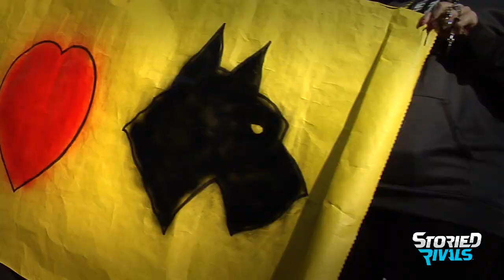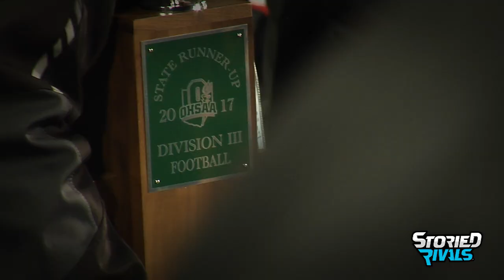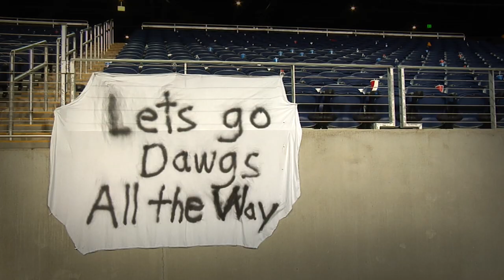SHORT FILM: DVTV — Tri-Valley's Historic Season Ends In Canton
The village of Dresden won't ever forget that day — December 2, 2017. The final day of the high school football season where the Scotties were scheduled to play the final game that night in Canton.

It was the D-II State Championship game featuring the unknown underdogs from the Muskingum Valley League versus heavily favored Trotwood-Madison.

No one gave the small town boys a chance, but that didn't matter. Just like a Hollywood movie script, Tri-Valley put up a fight for the ages.

Grab a tissue.

** This short film is just part of our season long recap that's now available on the just released Tri-Valley season DVD. Sooooo much footage that you must see if you are a fan of the Dawgs. Still need a copy?